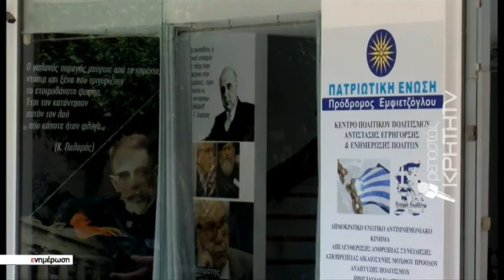Στα Χανιά ο πρόεδρος του κόμματος «Πατριωτική Ένωση »